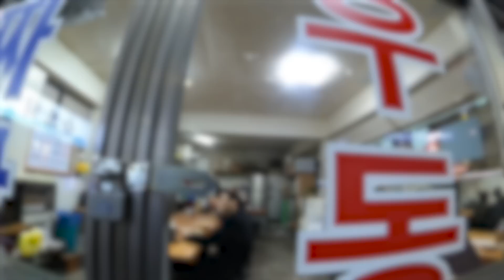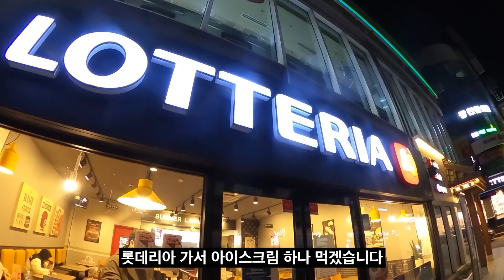손님이 밥 먹고 가라고 한다면..? / 퇴근 후, 대리운전 하루 20만원 벌기?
*상담시간 : 14시~20시
                   그 외 시간 문자주시면 연락드리겠습니다
*로지(얼라이언스 6개 사용가능, 별도 얼라이언스 비용없음)
*콜마너/아이콘(모든 프로그램 최상위등급)
*카카오 파트너사로 제휴콜 별도의 건당보험료 지출없음

*탁송 및 확대탁송 가능(별도문의)
*보험료 산출기준은 개개인의  사고 경력/보험가입경력/면책,면탈의 경우 변동이 발생할 수 있으니 참고해주세요

⭐촬영하는 카메라
1. 아이폰 13 자급제

⭐착용중인 장비
1. 한미소두핏 클래식 헬멧
2. 배달가방 대성 ENG
4. 오토바이 방한 토시
7. 바라클라바 얼굴에 쓰는거
10. 고프로 목 악세사리
11. 파워바이크 반장갑